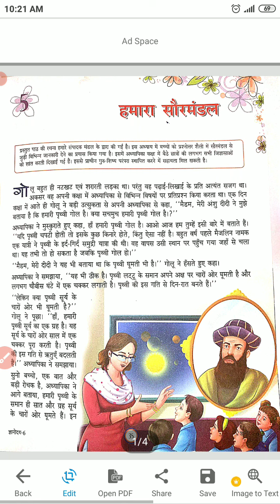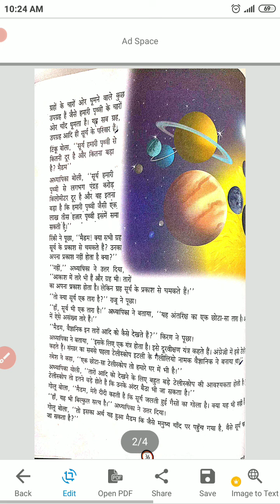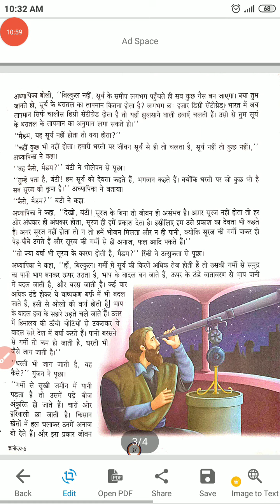class 6 hindi ch 5 part 2